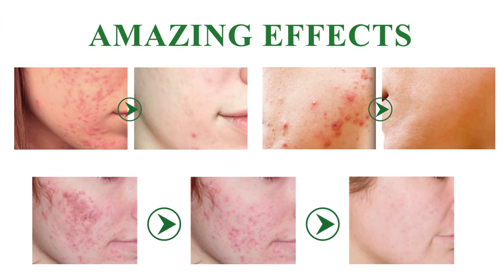Acne Pimple Patch Face Mask Skin Care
BREYLEE Acne Pimple Patch Face Mask Skin Care Acne Treatment Serum Face Cream Acne Cream Essence Sheet Mask Facial Care Tools